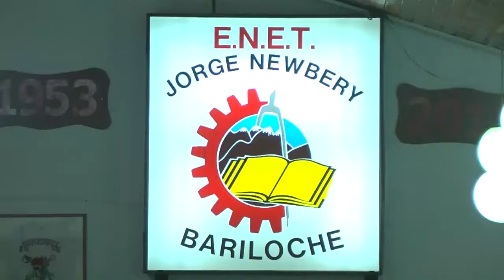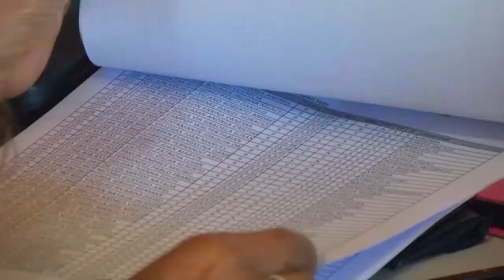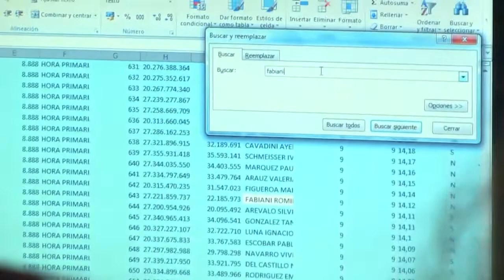MUY BUENA CONVOCATORIA AL CONCURSO DE ASCENSO E INGRESO DOCENTE EN BARILOCHE